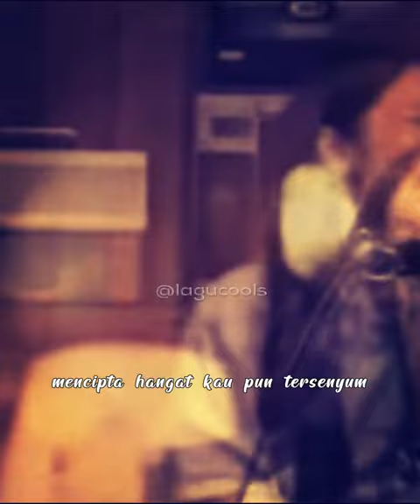SORAI BY NADIN AMIZAH | VINDES